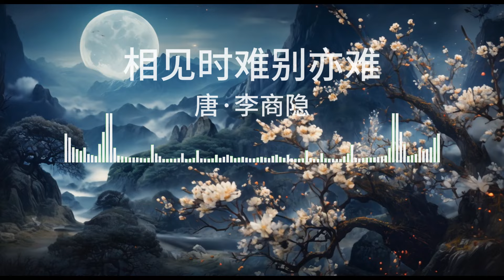相见时难别亦难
无题相见时难别亦难
唐·李商隐

相见时难别亦难，东风无力百花残。
春蚕到死丝方尽，蜡炬成灰泪始干。
晓镜但愁云鬓改，夜吟应觉月光寒。
蓬山此去无多路，青鸟殷勤为探看。